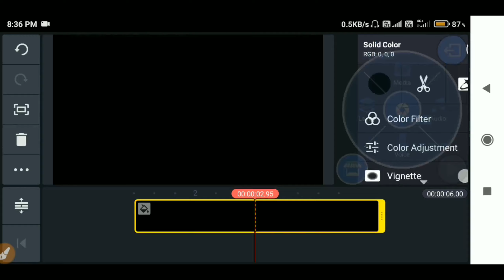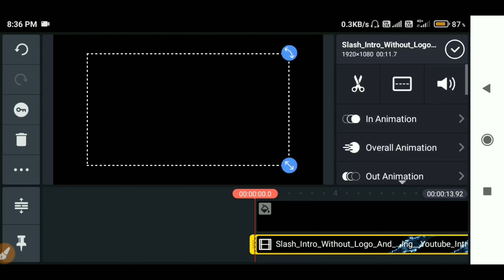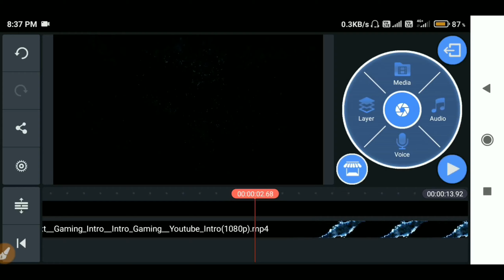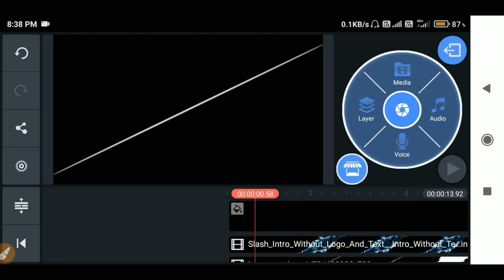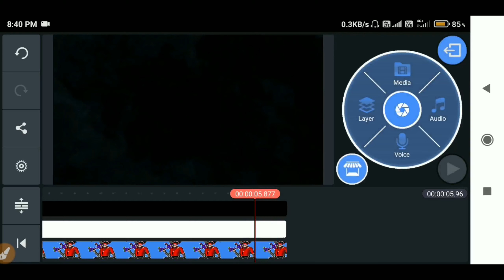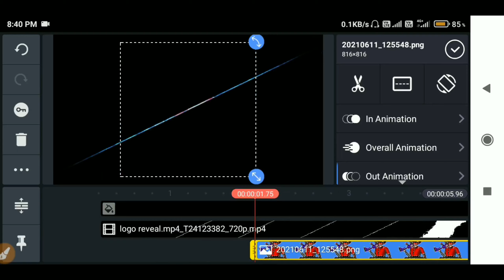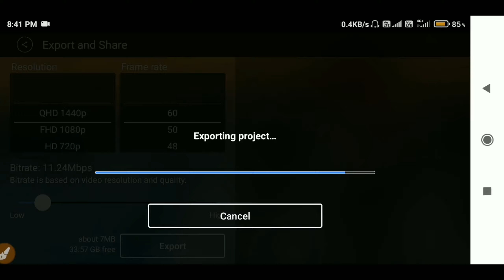Slash Intro Logo Reval On Kinemaster | gaming intro kaise banaye | how to make gaming Intro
So Hello Dosto Main Vikram Aap Sabhi Ka Bahut Bahut Suwagat Karta Hu...

Welcome To My Official YouTube Channel - Talent Vikram.

 Video Editor - Kinemaster Diamond 💎

Photos Edit - Pixellab, PicsArt,

      ❌🚫© WARNING©🚫❌